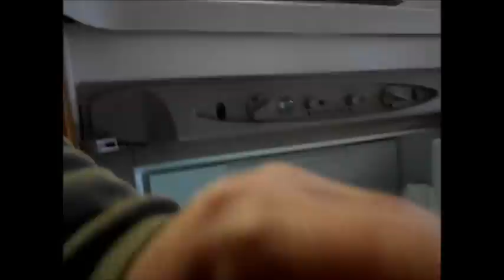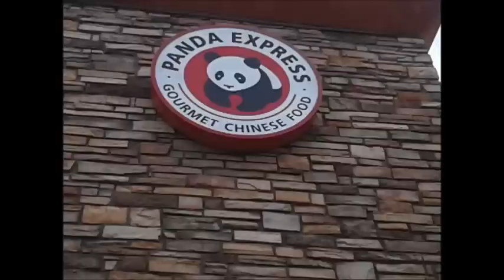RV - Unloading Storage Run, RV Prep & Food Treat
This was a load of fragile stuff... My collection of Hard Rock Café Hurricane glasses.